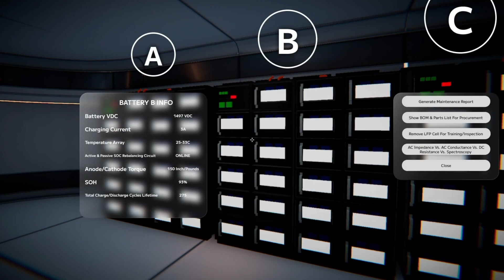Battery Energy Storage Virtual Reality Training Apple ProVision Mock-up rev 2.3